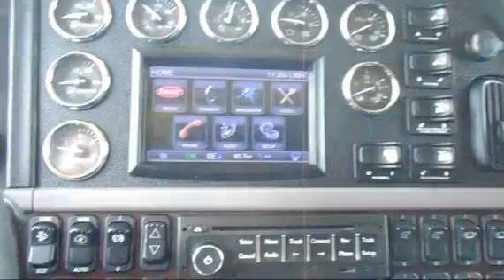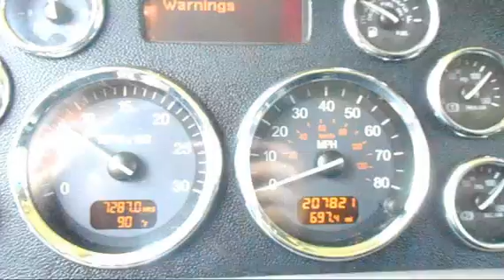2013 PETERBILT 389 For Sale